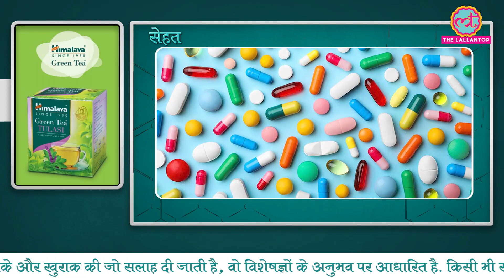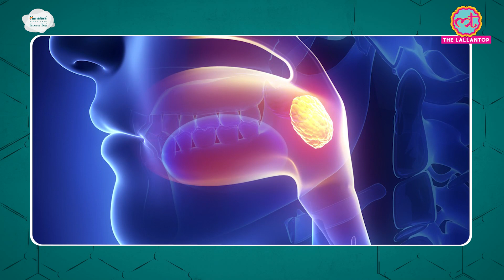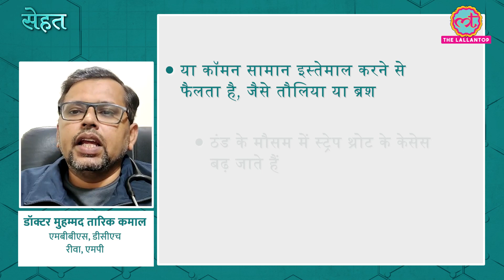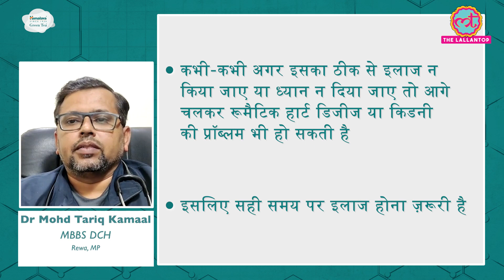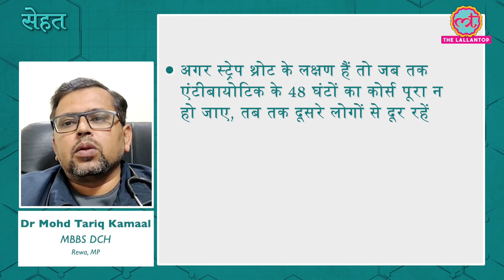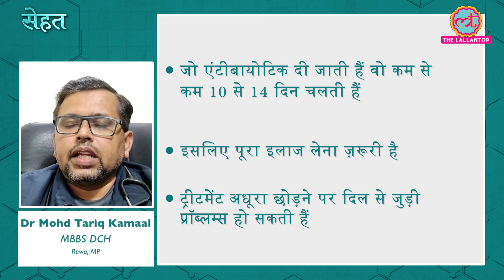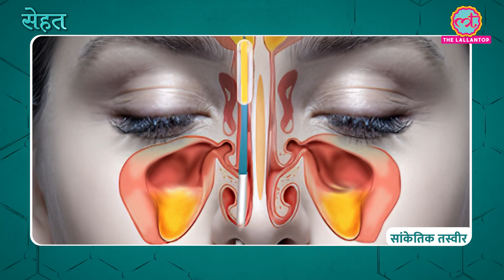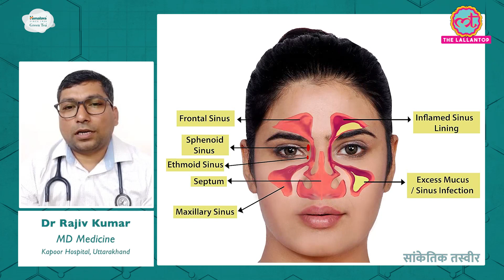Winter में होने वाले Sore Throat को ख़राश न समझें, Strep Throat हो सकता है ख़तरनाक | Sehat ep 295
Welcome to The Lallantop's 295th episode of Sehat. Your daily health show. In today's episode: 1. Find out what is strep throat, a condition that causes sore throat.  Dr Mohd Tariq Kamaal, MBBS DCH, Rewa, MP,  explains its causes, symptoms, prevention and treatment. In the next segment, find out everything you need to know about different kinds of sinuses. Dr Rajiv Kumar, MD Medicine, Kapoor Hospital, Uttarakhand gives details. Last but not the least, here's why you should add kalonji to your diet. Dr Vibhusha Jambhekar, Nutritionist, Pune gives details. Watch the video for details.